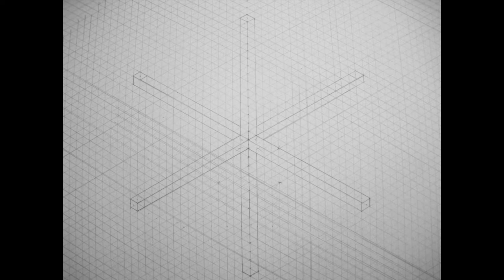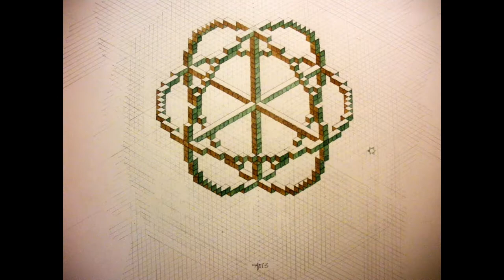Six Trajectories of Time Space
Sphere made of cubes
February 02, 2013
Alberto J. Almarza